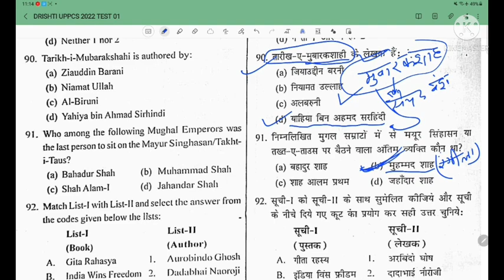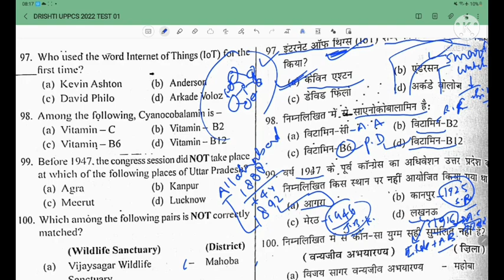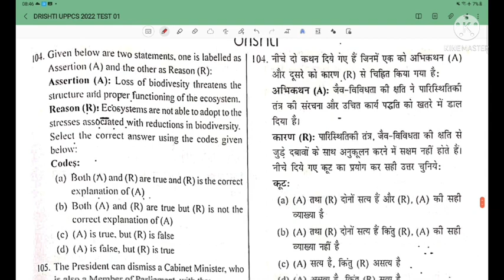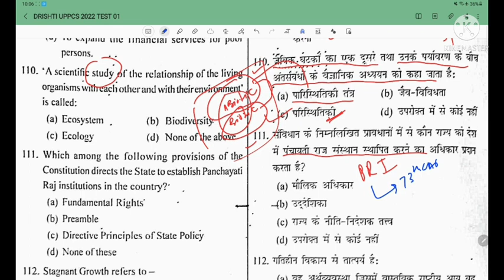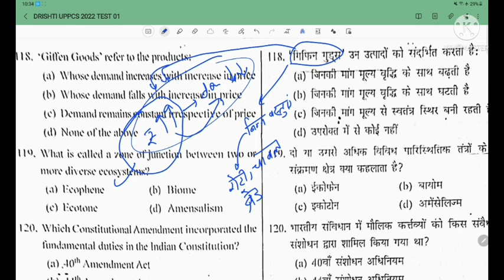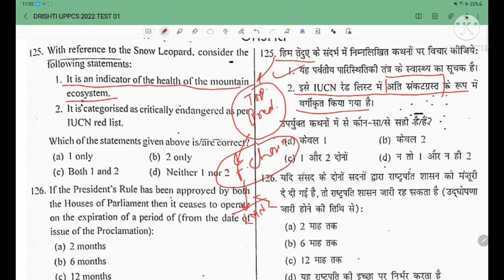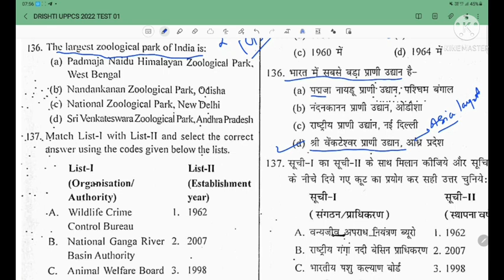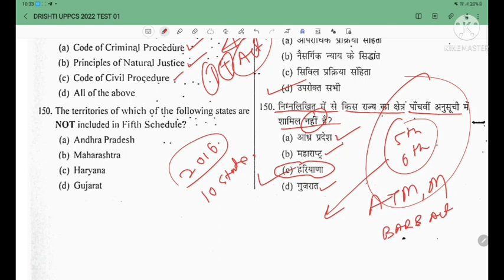Test 01 Part 4||Drishti UPPCS PRE 2022 Test Series ||दृष्टि UPPCS 2022 Mock test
uppcs test series 2022 in english

drishti ias

uppsc testbook